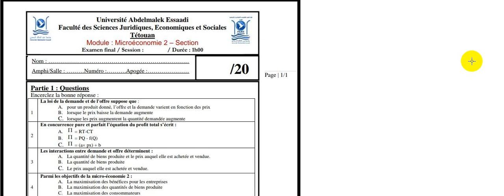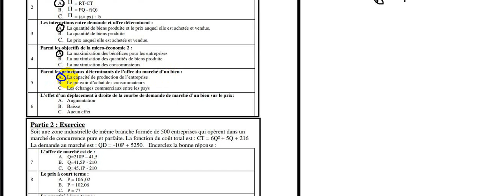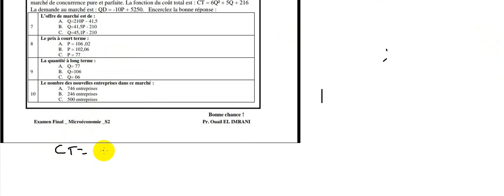Microéconomie S2 Correction d'examen N°1 de Fsjes Tetouan